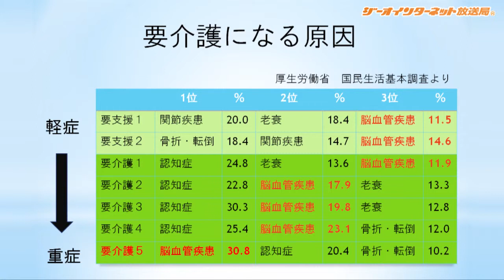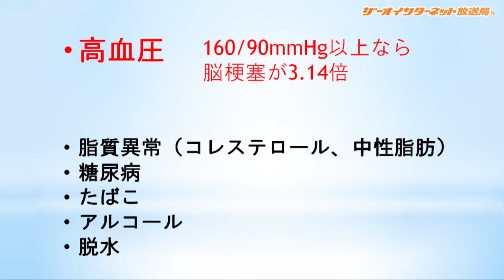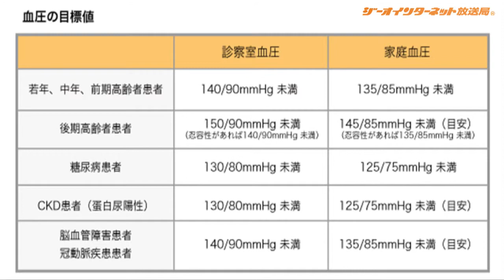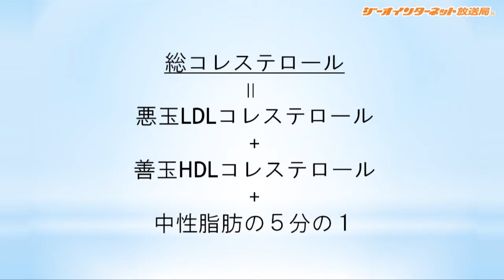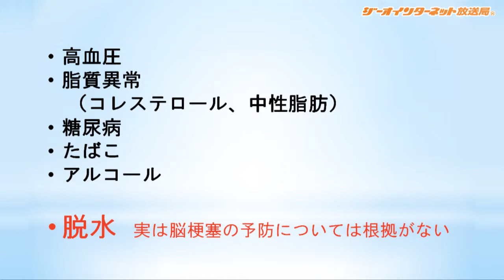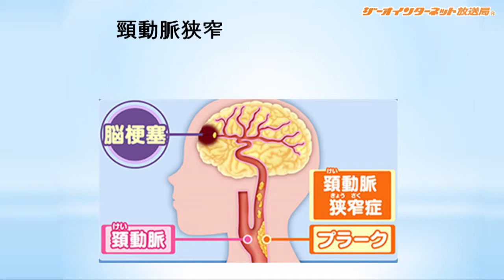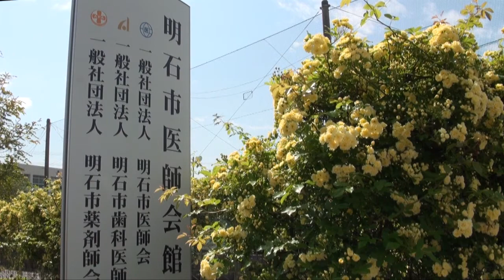暮らしを守る医療26「脳梗塞の予防」について（明石市）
明石市医師会

ジーオインターネット放送局は、地元・地域活性化を応援したいという理念から開局しました。「地元・地域再発見！」をメインテーマに「地産地消」、地元・地域の人々の更なる交流を推進し、ホットな情報、楽しい情報、お得な情報を動画番組として制作して参ります。地元・地域はもちろんのこと、国内外にも配信しています。